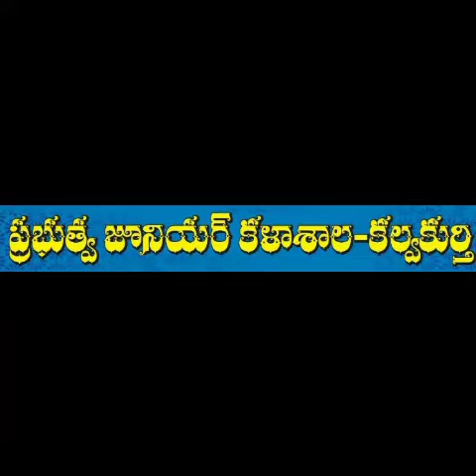ప్రభుత్వ కాలేజీలు ప్రగతికి సోపానాలు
Video from Surender Reddy